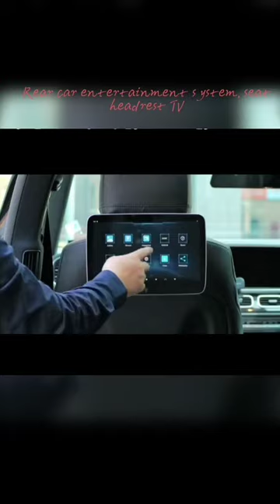Manufacturer Wholesale Custom Car Interior Accessories Rear Seat Headrest TV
Shandong Minggao Automobile Technology Co., Ltd. is a professional manufacturer of auto parts refitted from the aftermarket of commercial vehicles in the southwest of Shandong. Is a professional commercial vehicle modification research and development, design, production and sales company. With a construction area of 1,000 square meters, it has a 12-year history of sewing, cladding and refitting of automotive interiors. It can provide one-stop service for the development, customization, mold opening, OEM and ODM customization of after-sales modified parts of luxury commercial vehicles.

The company produces in strict accordance with enterprise standards, implements 6S management on the production site, has strict production process standards, and each process is monitored by a quality inspection system. The company has passed the TS16949/s09001 quality system certification. All products have passed the certification, and some products have passed the EU E/MARK certification